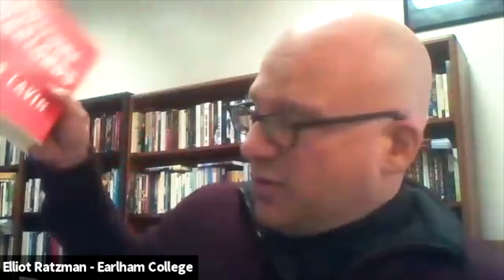HIGH SCORE | PJFM in Conversation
Dr. Elliot Ratzman, Chair in Jewish Studies at Earlham College, interviews Ethan Itzkow, the Co-Director/Star of HIGH SCORE, to talk about his intense short film.

After getting fired from his job for offensive behavior, a young man’s growing obsession with white supremacy takes a terrifying turn in HIGH SCORE, Ethan and Co-Director Serena Ryen's frightening, modern-day film.